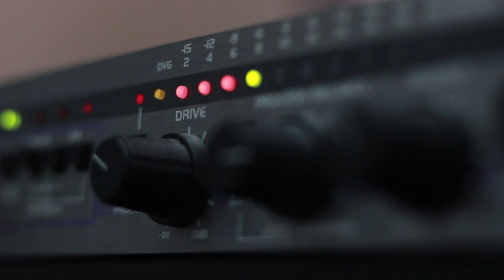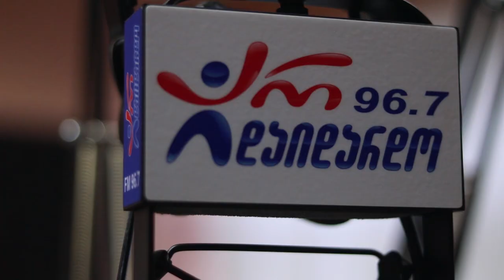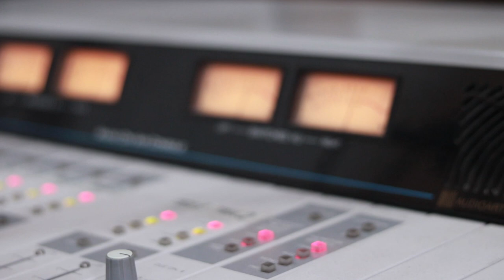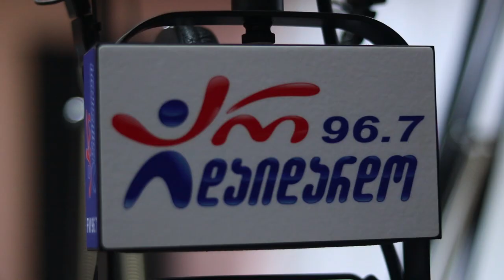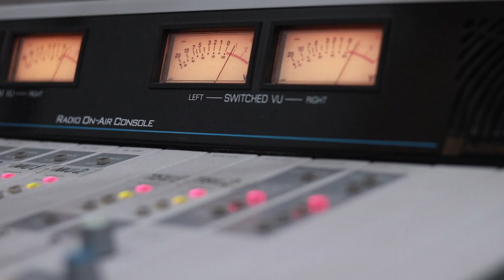ტატო გოდერძიშვილი და მაკა ზამბახიძე. გადაცემა "რადიო დუეტი". 29.03.2019. ვიდეო კოლაჟი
2019 წ.  29 მარტი
გადაცემა "რადიო დუეტი". სტუმრად ტატო გოდერძიშვილი და მაკა ზამბახიძე. ვიდეო კოლაჟი